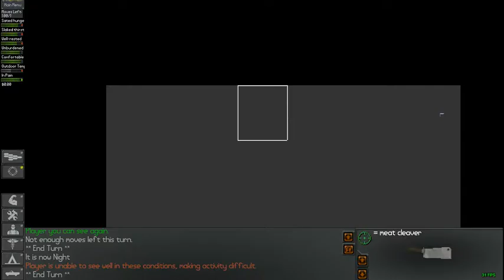NEO Scavenger Ep 5: Finally Some Story!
Ello! NEO Scavenger. I can't live long ever.